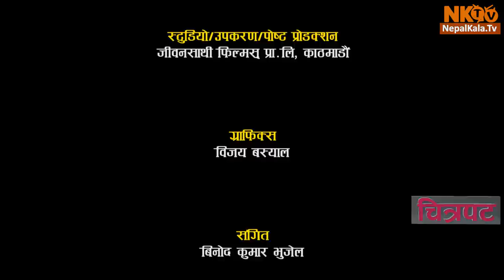CHITRAPAT Episode -16 | 30 Nov 2018 | Rekha Thapa, Aashirman Ds Joshi, Shilpa, Madhav Wagle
CHITRAPAT Episode -16 | 30 Nov 2018 | Rekha Thapa, Aashirman Ds Joshi, Shilpa, Madhav Wagle, Najir Hussain, Barsha Siwakoti, Swastima Khadka, Bijaya Aawaj, Samipya Raj Timilsina, Sameer Balami, Sushil Paudel, Deep Jyoti Thapa, Jiwan Parajul